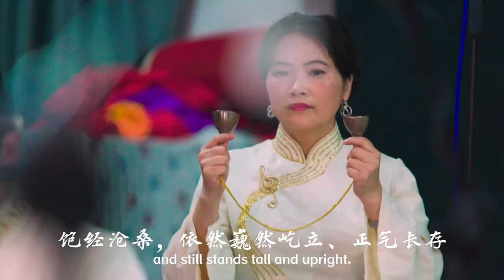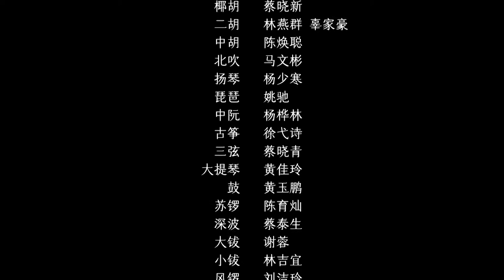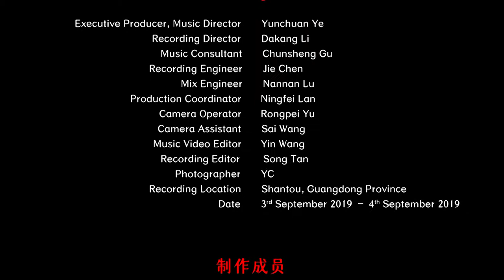Chinese Chaozhou Music - Carol for Mount. Lianhua 潮州音乐 《莲花峰赞》 中国音乐地图 听见广东 瑞鸣音乐 Rhymoi Music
作曲：佚名  潮州笛套  民族：汉族  地区：广东潮汕地区
Composer: Anonymous  Chaozhou Ditao  Ethnicity: Han Ethnic Group in China  Region: Chaoshan Area, Guangdong Province, China

竹笛：李夏韵、丁梓芸
管：郑灿杰
笙：林臻鸿
椰胡：蔡晓新
二胡：林燕群、辜家豪
中胡：陈焕聪
北吹：马文彬
扬琴：杨少寒
琵琶：姚驰
中阮；杨桦林
古筝：徐弋诗
三弦：蔡晓青
大提琴：黄佳玲
鼓：黄玉鹏
苏锣：陈育灿
深波：蔡泰生
大钹：谢蓉
小钹：林吉宜
风锣：刘洁玲
锣仔：蔡燕玲
月锣：余琼莹
斗锣：何家伟、杨喜平
Bamboo Flute: Xiayun Li, Ziyun Ding
Guan: Canjie Zheng
Yehu: Xiaoxin Cai
Erhu: Yanqun Lin, Jiahao Gu
Zhonghu: Huancong Chen
Beichui: Wenbin Ma
Dulcimer: Shaohan Yang
Pipa: Chi Yao
Zhongruan: Hualin Yang
Guzheng: Yeshi Xu
Cello: Jialing Huang
Sigu: Yupeng Huang
Suluo: Yucan Chen
Shenbo: Taisheng Cai
Big Cymbal: Rong Xie
Small Cymbal: Jieyi Lin
Fengluo: Jieling Liu
Small Gong: Yanling Cai
Yue Gong: Qiongying Yu
Douluo: Xiping Yang, Jiawei He

40余个民族，680位民间音乐人，230种民间乐器，1300首民间音乐，2万张图片，100万中英文文字，搭建起“中国音乐地图”框架，绘就多民族传统音乐蓝图。